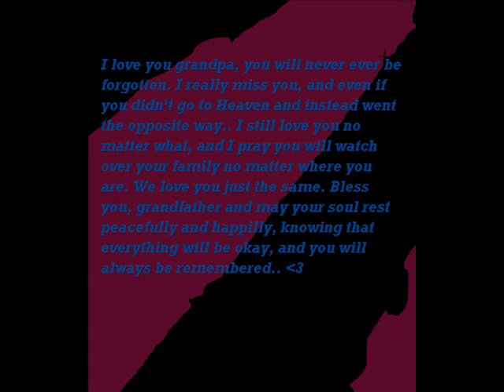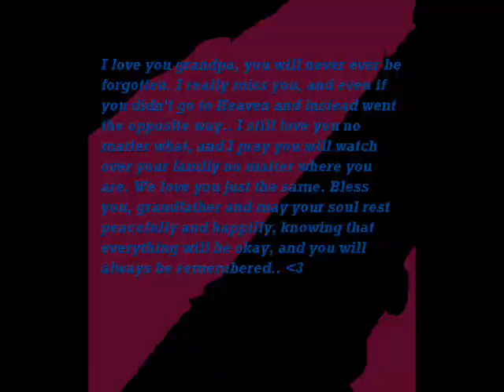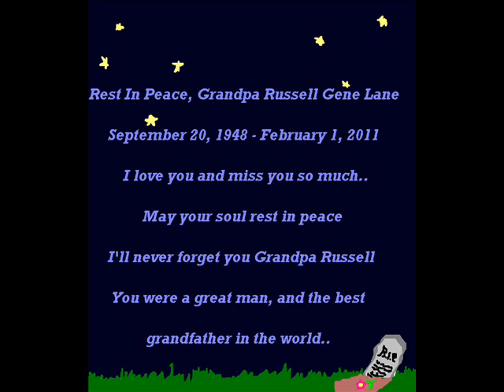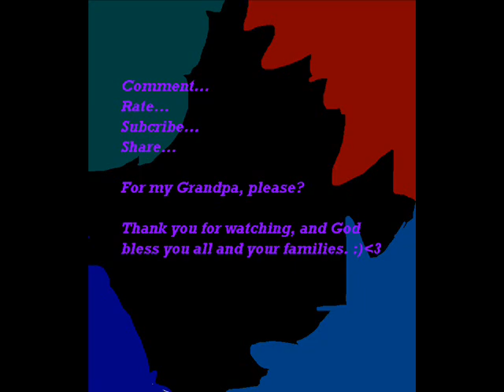Lynyrd Skynyrd - Freebird (tribute to my grandpa R.I.P.)